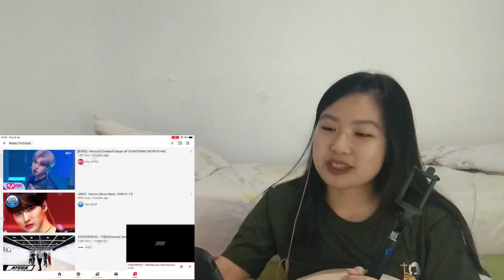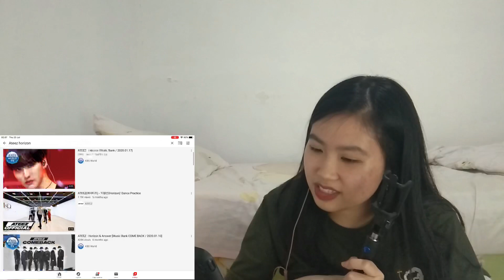ATEEZ (에이티즈) - Horizon (지평선) Dance Practice & Live perf First Time Reaction!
Hi guys! This is another reaction to ATEEZ. I’m sorry if I sound quite sad here, I didn’t expect to see ma babe Yunho’s disappointed face 😭 hope the best for them